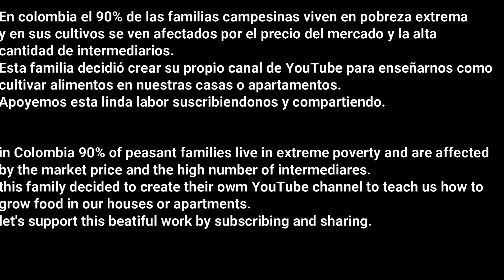FAMILIA CAMPESINA decide volverse YouTuber!!! 😍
Humilde familia campesina cansada de las perdidas con sus productos agrícolas debido a la alta cantidad de intermediarios, decide volverse YouTuber para enseñar a las personas como cultivar en sus casas o apartamentos.